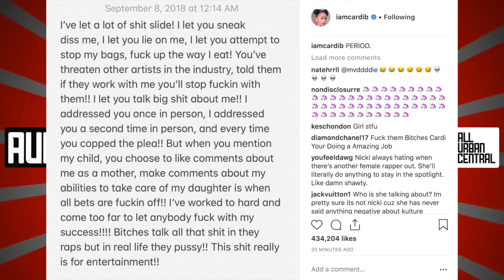Cardi B had made an explanation on the trouble she made with Nicki Minaj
Cardi B Explains Why She Fought Nicki Minaj! I LET YOU LIE ON ME